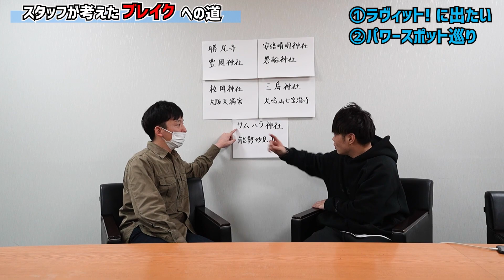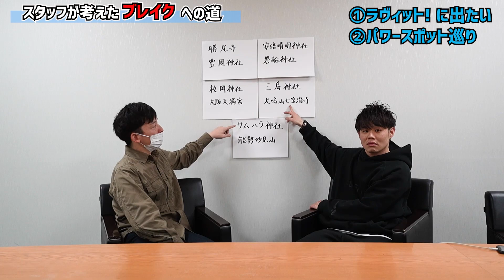ブレイクする方法を考えてみた結果大阪のパワースポットにたどり着きました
吉本興業所属、漫才劇場メンバーのラビットラがいろんなことに挑戦中！

■渡邊考案のオリジナルゲーム
■渡邊が色んな料理に挑戦する「渡邊クッキング」
■ラビットラの2人が思ったことを吐き出す10分ラジオ

それ以外にも色んな企画を更新していきますので是非ご覧ください。